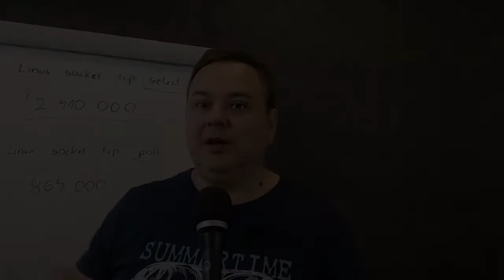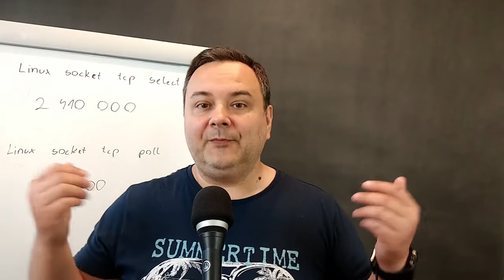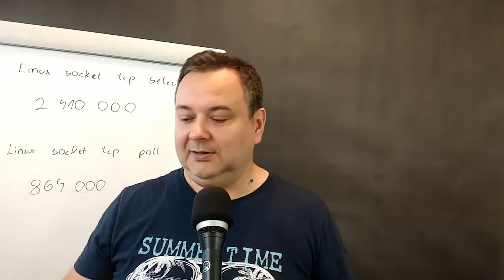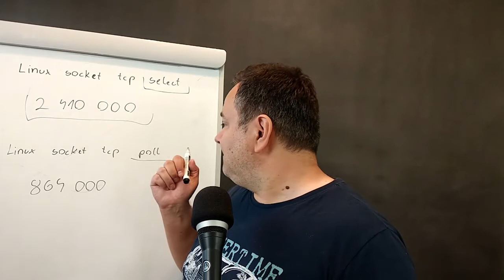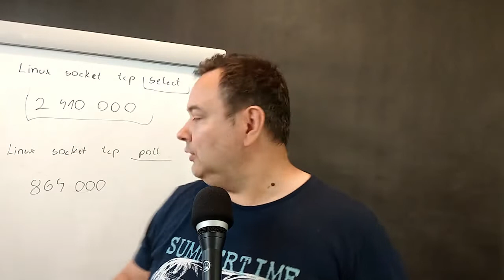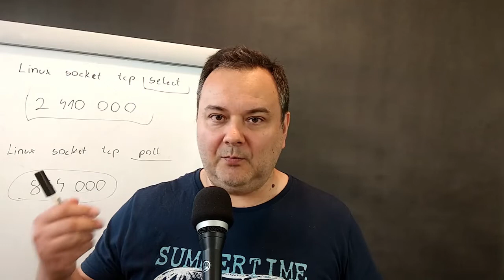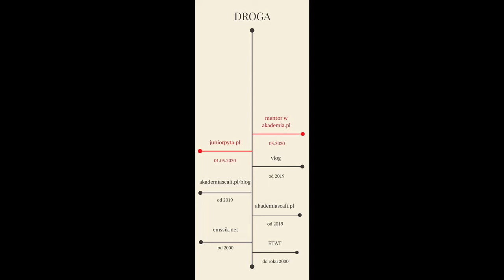#121 Przestarzała, fałszywa wiedza.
Programista musi się rozwijać. Poszerzać swoje horyzonty. Uczyć nowych języków,  technologii, rozwiązań. Musi też jednak co jakiś czas odświeżać wiedzę, którą już posiada i którą uważa za "świętą", bo czasami można się zdziwić.

😍 Przypominam, iż ruszył projekt JuniorPyta (a konkretnie jego 2 faza).
Możesz zadawać pytania swoim bardziej doświadczonym kolegom, a oni postarają Ci się pomóc na wiele różnych sposobów :)

Poniżej link do ankiety, która pozwoli mi dostosować treści na tym Vlogu do Twoich potrzeb.

Będę naprawdę bardzo wdzięczny za jej wypełnienie, to tylko trzy krótkie pytania :)

Tym, którzy już wypełnili BARDZO dziękuję.